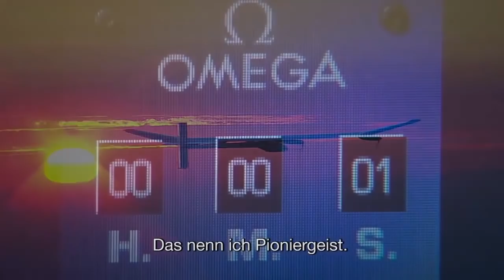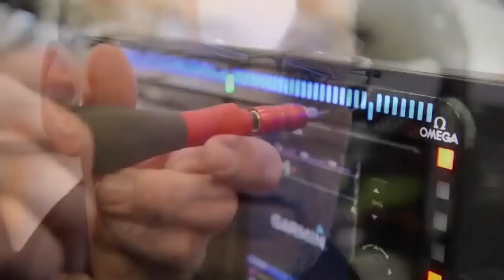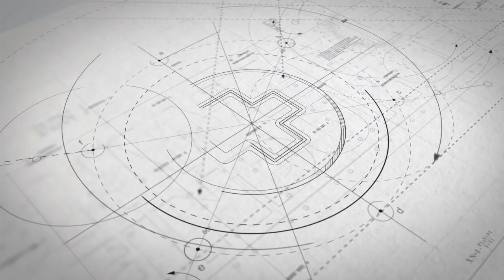STAR NEWS | SOLAR IMPULSE